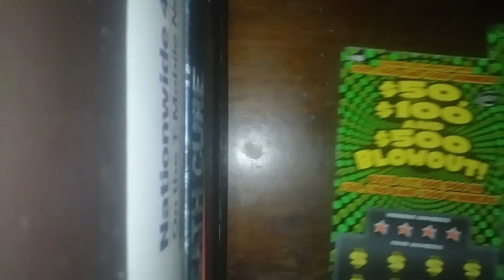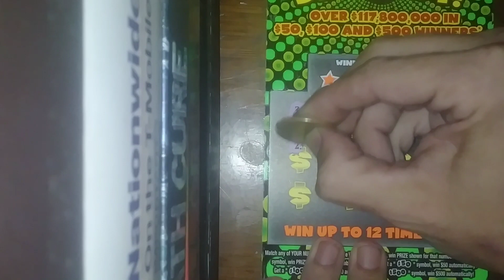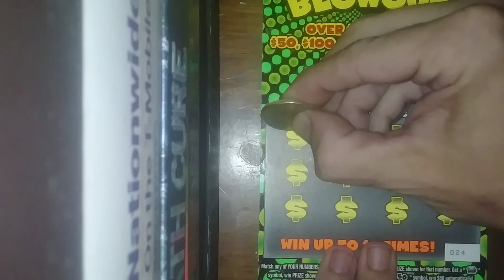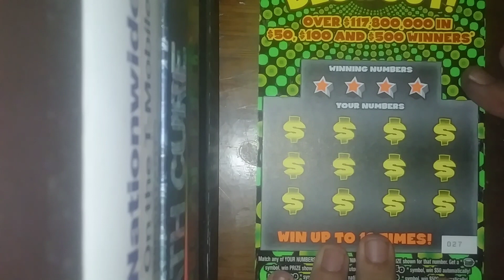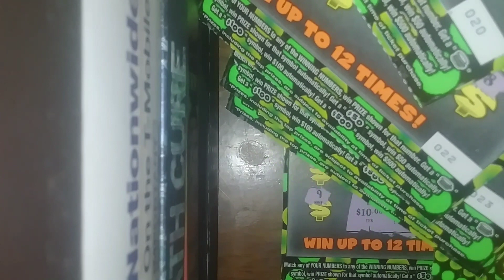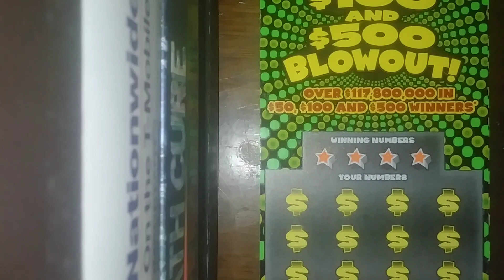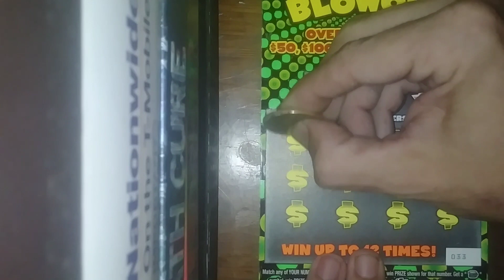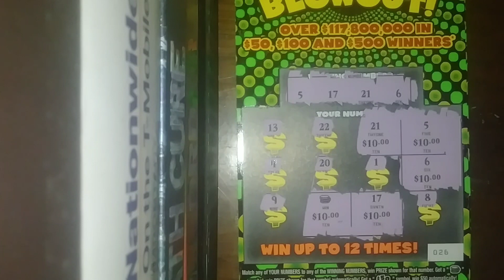18 BLOWOUT TICKETS BUT ONLY $130 SPENT?!?!?